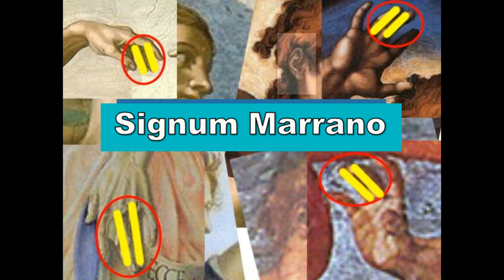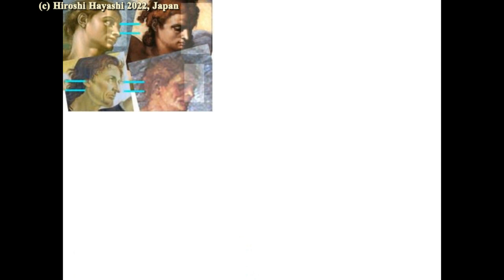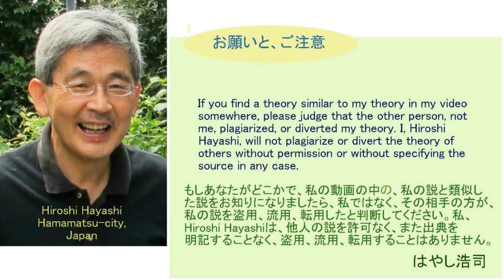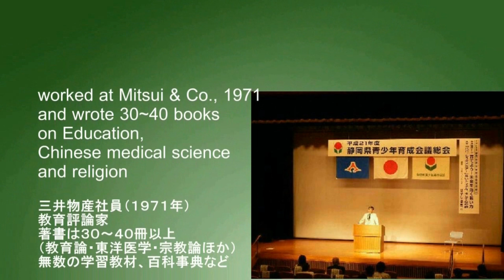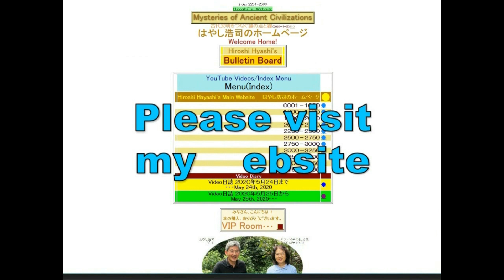4362【11】Definition of God,Cain Christ=Messiah,Savior神の定義＋カイン・キリスト、メシアにして人間の救世主Hiroshi Hayashi JP